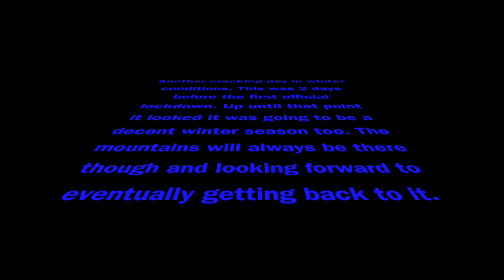Stob Coire Nan Lochan 2 (Forked Gully) 20:3:2020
Another awesome winter stoat up Stob Coire Nan Lochan, this time we went up Forked Gully. A lot of fresh deep snow. In hindsight we probably should roped up but we were confident in the conditions and made it up with no real problem. What a day!